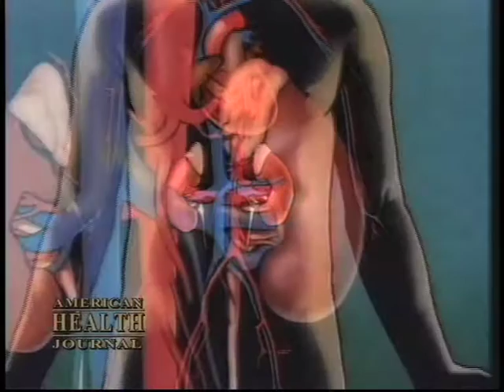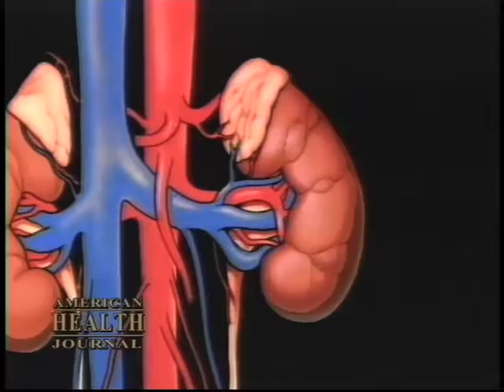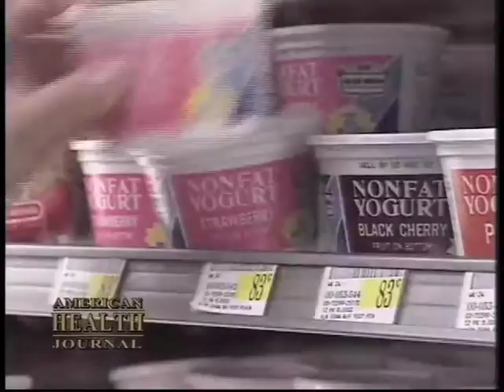What is Hypertension?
Hypertension (HTN or HT), also known as high blood pressure, is a long term medical condition.  It is called the silent killer as you can have high blood pressure (hypertension) for years without any symptoms. Uncontrolled high blood pressure increases your risk of serious health problems, including heart attack and stroke.

American Health Journal creates video content for medical professionals and medical patients relating to health and healthy living. American Health Journal's content provides information regarding symptoms, diagnosis, treatments, and research for all types of medical conditions such as cancer and cancer treatments, diabetes, addiction, cardiology, children's health, mental health, ophthalmology, plastic surgery, podiatry, sleep disorders, and other medical categories so that medical professionals and medical patients have most accurate and recent medical information.